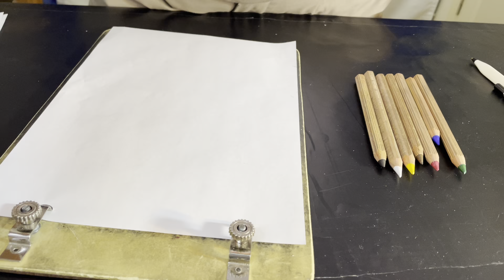Görmez ressam eşref armağan. Çocukluğumdaki Hacivat Karagöz çizim ve boya ￼￼